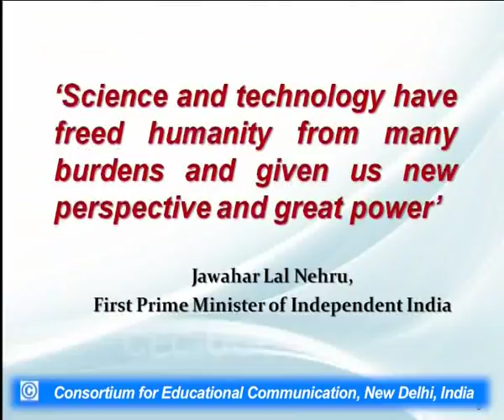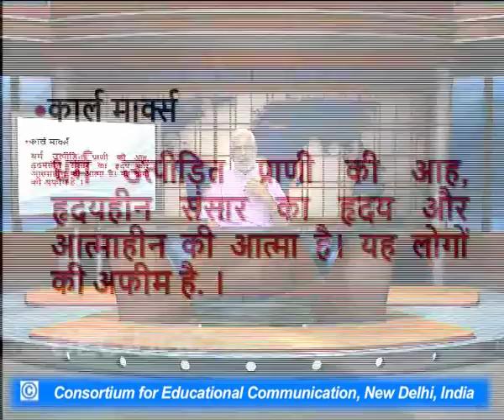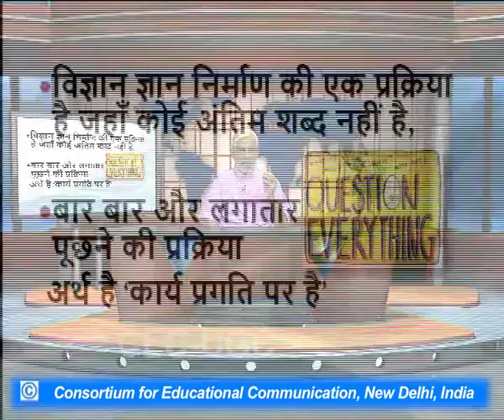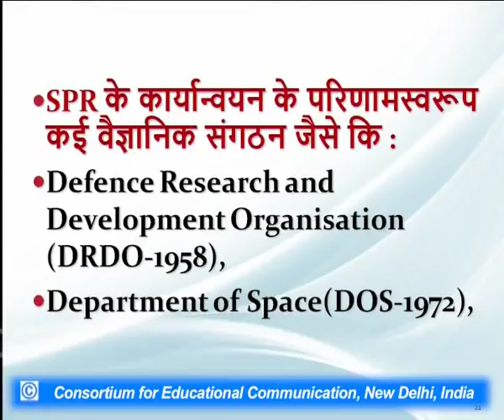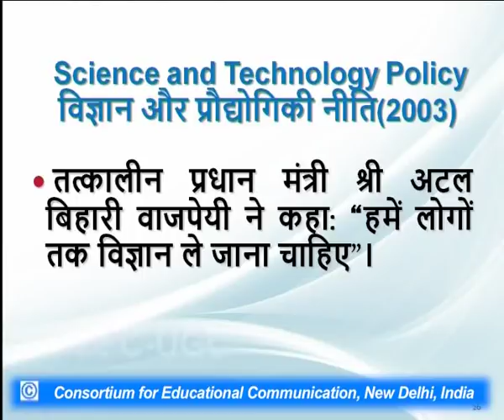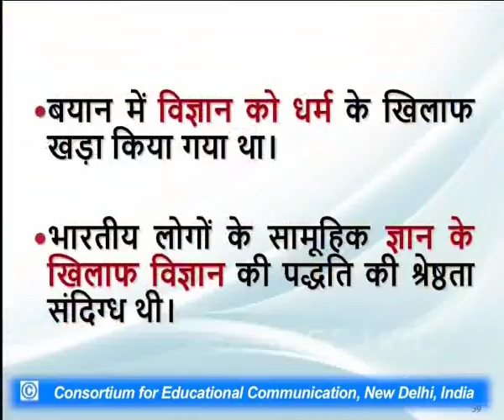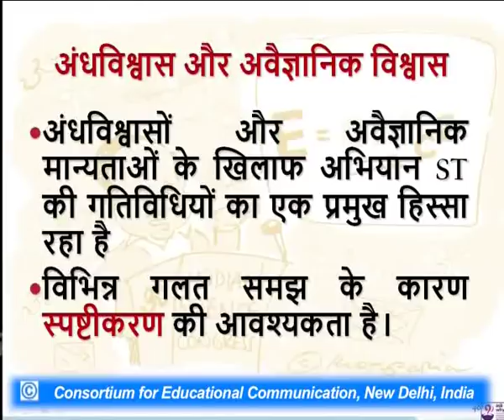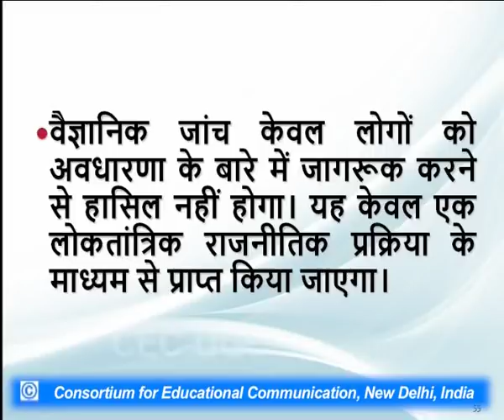Scientific Temper : Indian Perspective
This Lecture talks about Scientific Temper : Indian Perspective